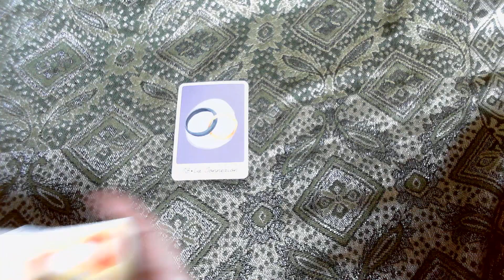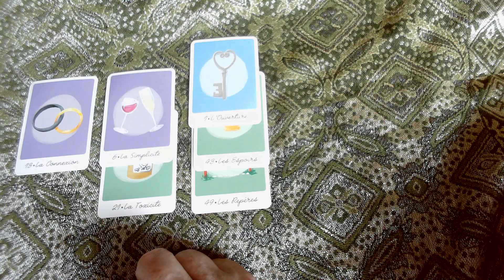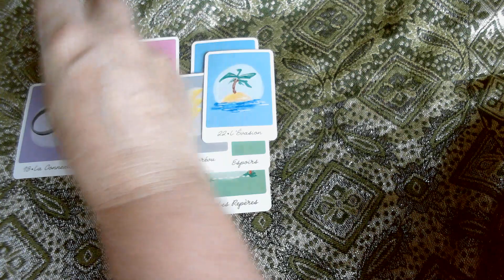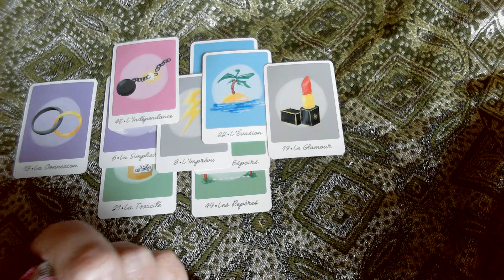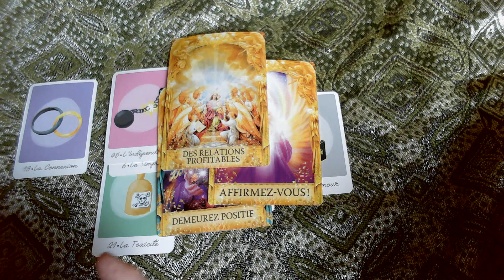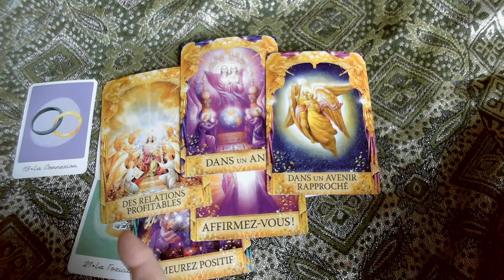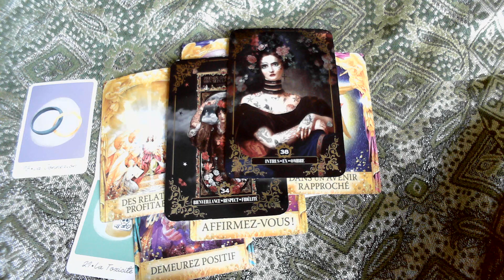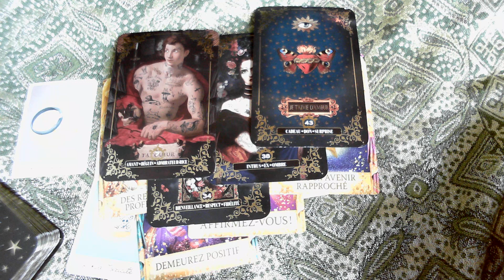Messages de l'Archange Gabriel pour ceux qui ne se sont pas encore retrouvés 😇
Bonne découverte